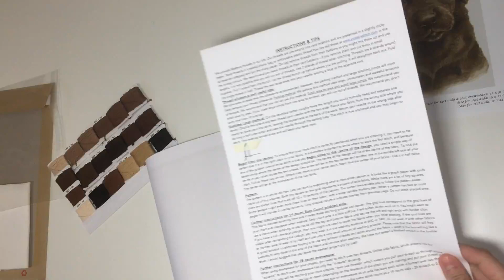Flosstube Yiota's XStitch cross stitch kit (No1)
A two minute video showing how we assemble our cross stitch kits here at Yiota's XStitch. All bobbinated pre-wound threads are 4 and 8 meters which we keep in stock. A custom made program will give us how much quantity of threads will be required for each design.